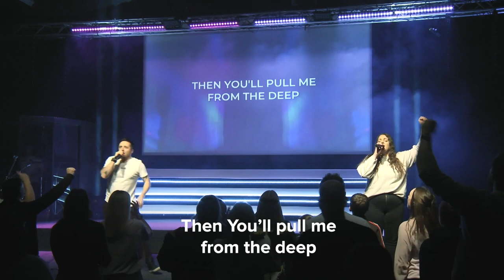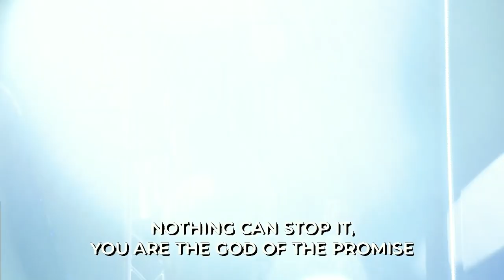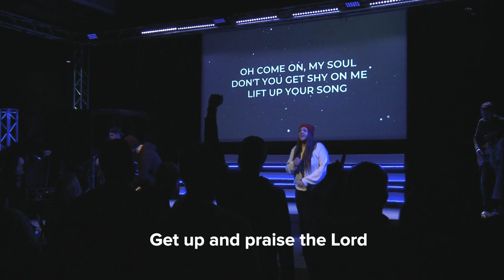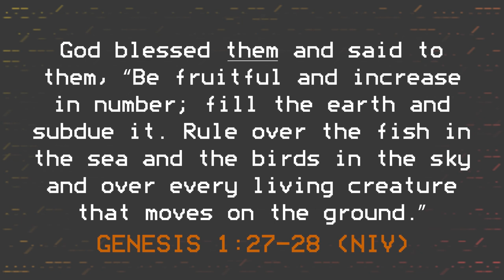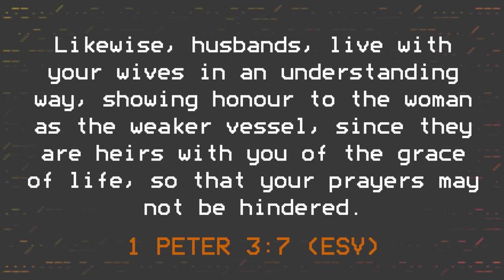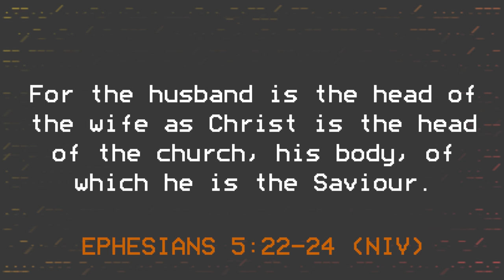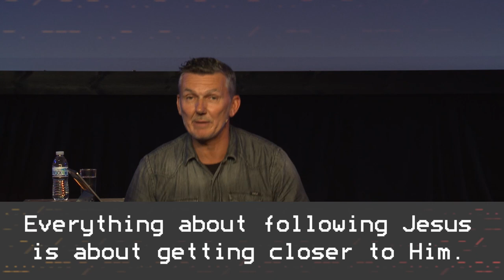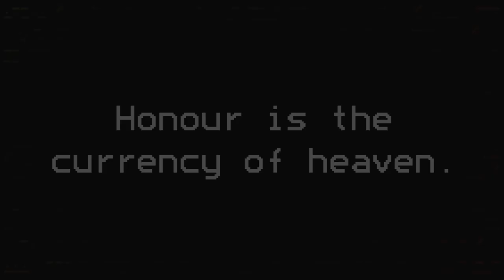THE CODE // EVENT 4 // HONOUR IS THE CURRENCY OF HEAVEN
Welcome to the last part of our series "The Code"!

If you want to learn more about the difference between respect and honour, Kingdom culture and what Bible says about honouring authority, this message is for you as we will be exploring this together over the next few weeks.

We can't wait to hear your story.